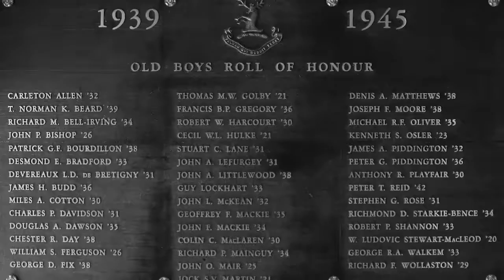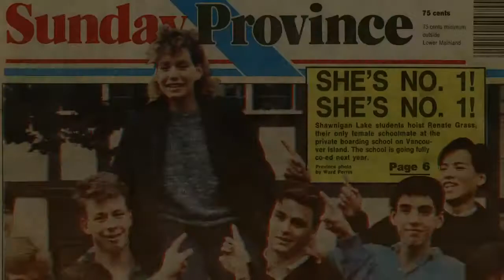Blue Chip Productions: Shawnigan Lake School "100 Years" Promotional Video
Title: 211 SLS 100 Years Final H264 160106
Client: Shawnigan Lake School
Type: Promotional Video
Date: 2016
Location: Vancouver, BC
Production Company: Blue Chip Productions